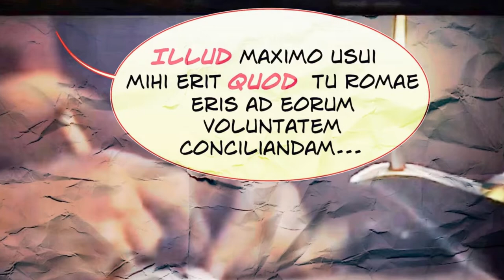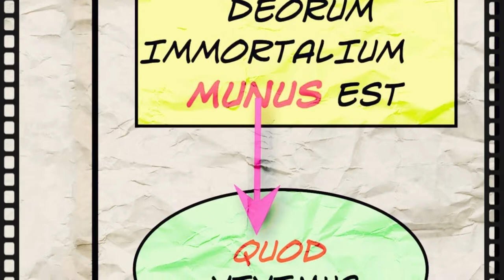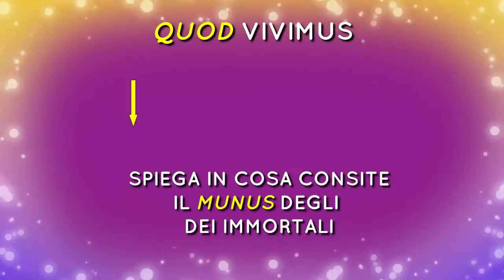Il "quod" epesegetico